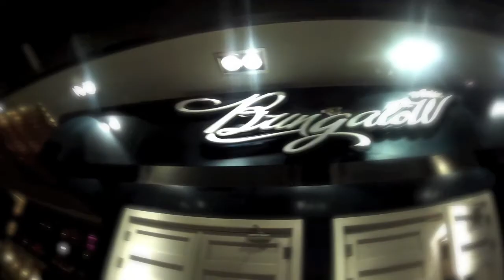Bungalow White 18 11 11 Shonky Ikie